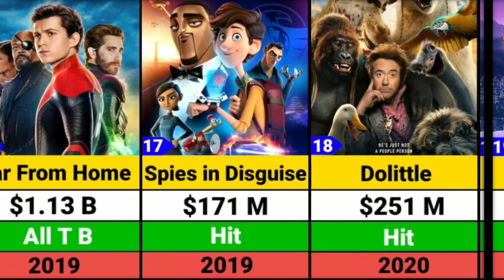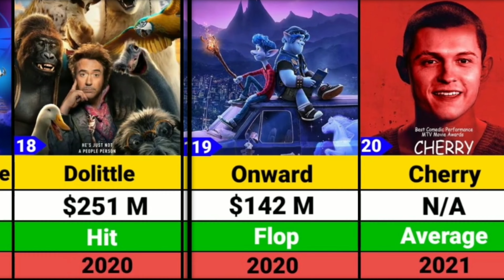Tom Holland Hits and Flops Movies list | Spider Man No Way Home | Uncharted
Dolittle
Onward
Cherry
Chaos Walking